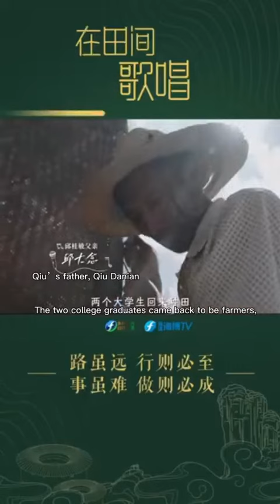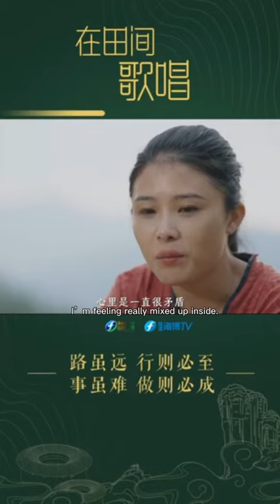【转载】在田间歌唱